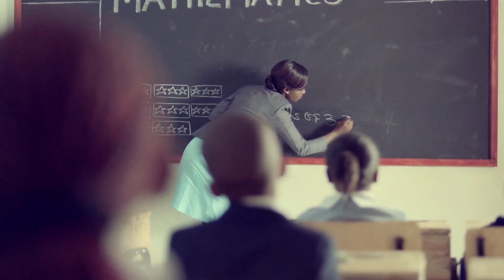NESTLE CEREVITA 45 SEC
CG: Rang Studio PVT Ltd